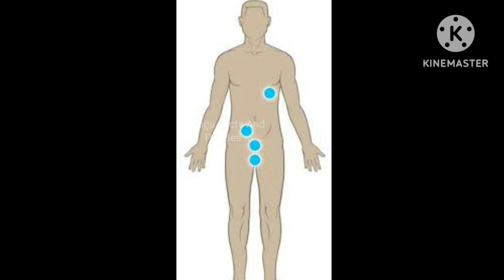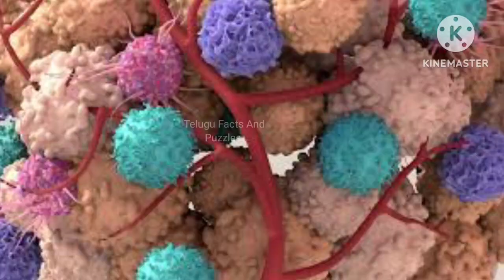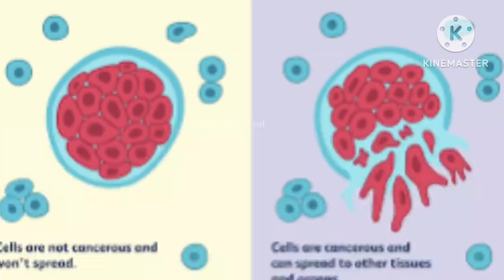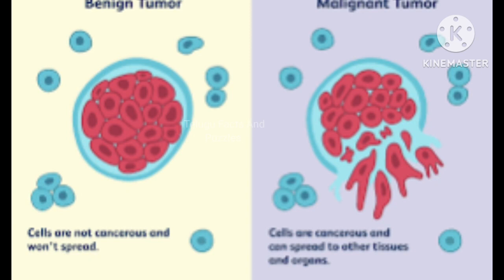క్యాన్సర్ ఏలా వస్తుంది? | What Is Cancer? | Cancer Explained In Telugu | Cancer Causes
క్యాన్సర్ ఎందుకు వస్తుంది? | What Is Cancer? | Cancer Explained In Telugu | Cancer Causes